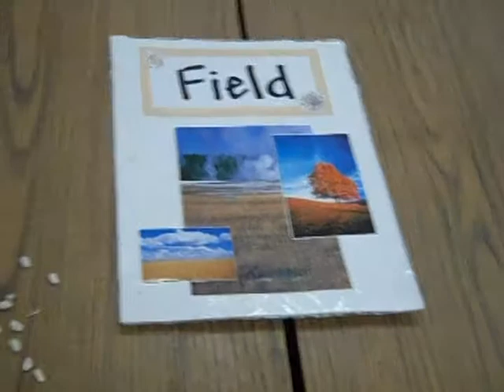How Birds Make A Living Movie